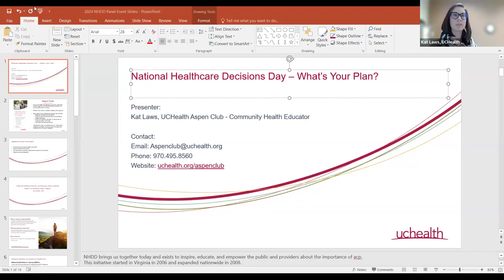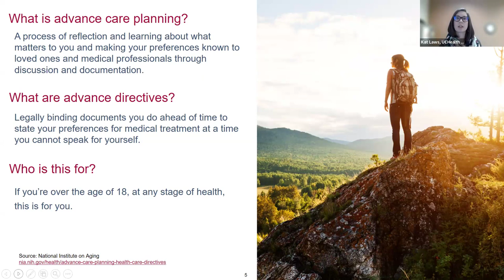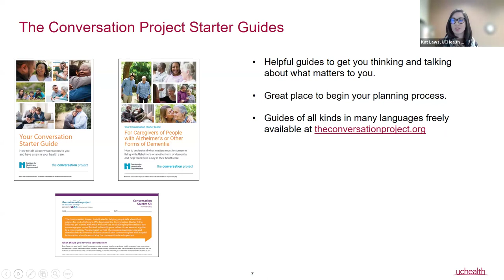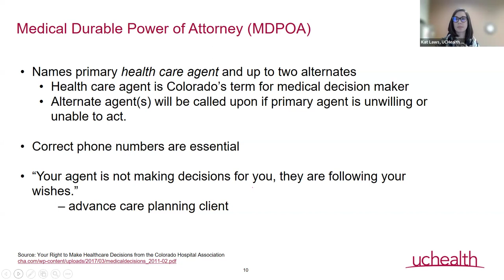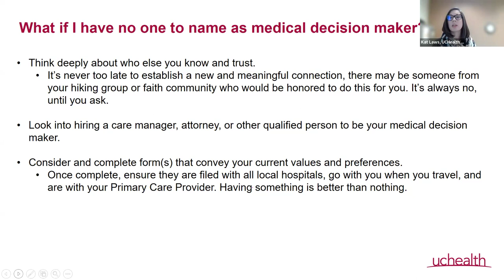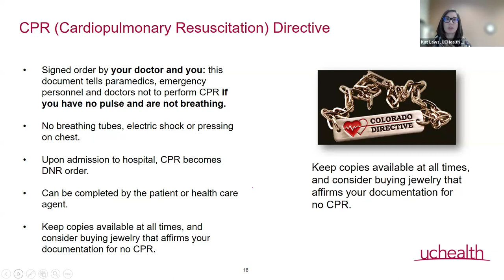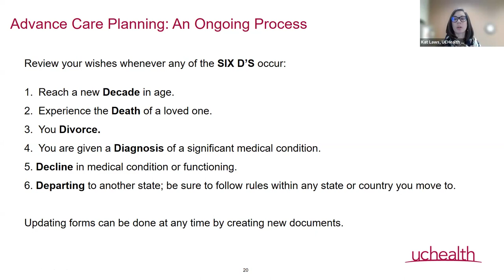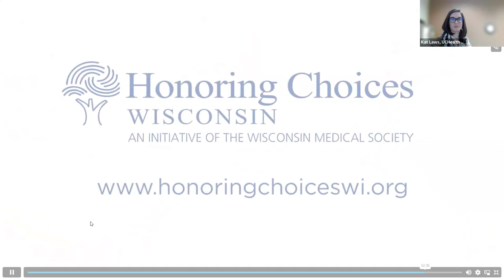National Healthcare Decisions Day Virtual Event & Panel - 04.16.24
National Healthcare Decision Day Virtual Event and Panel hosted by UCHealth Aspen Club and CU Anschutz Multidisciplinary Center on Aging.

This webinar provides community members information about the importance of Advance Care Planning and talking about your values.